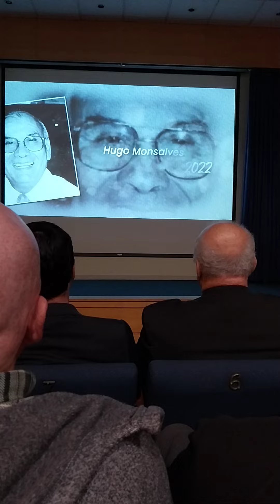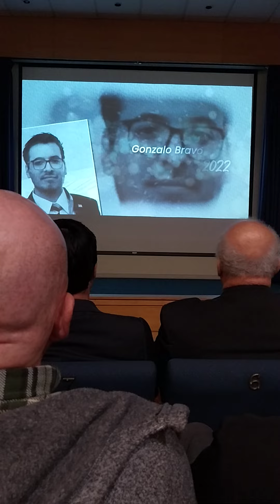Antiguos profesores, ya fallecidos, del Departamento de Mecánica, UTFSM, Sede Viña del Mar.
Profesores del Departamento de Mecánica fallecidos, de la Sede José Miguel Carrera, de la UTFSM.